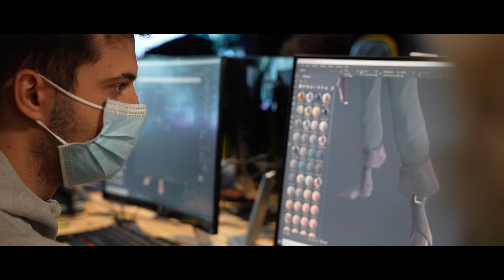Alumno Sculpt: Romano Viglianesi